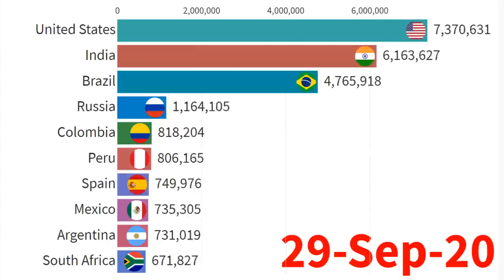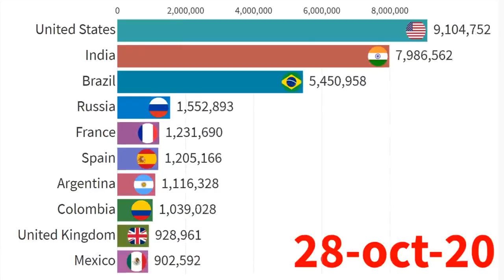23 US Records 100,000+ COVID 19 Cases in One Day!